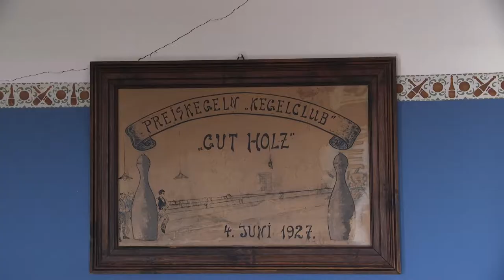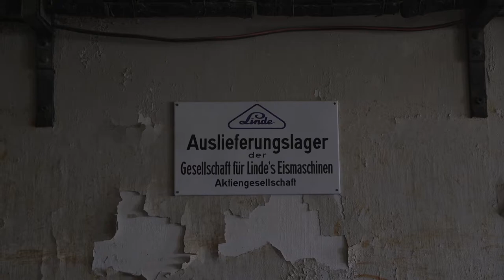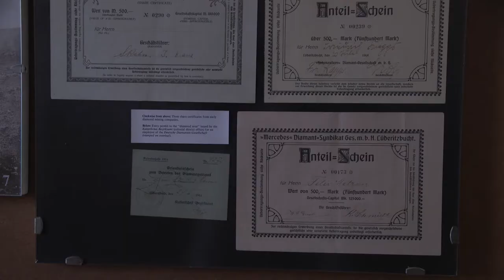Namibia: Kolmannskuppe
Die Natur holt sich Kolmannskuppe langsam zurück. Schon bis zum zweiten Stock sind viele Häuser, in denen hier noch vor 100 Jahren die Diamantenjäger lebten, vom Sand geschluckt worden.

Nature is slowly getting back to Kolmannskuppe. Even up to the second floor, many houses where the diamond hunters lived here 100 years ago have been swallowed up by the sand.

La nature revient lentement à Kolmannskuppe. Même au deuxième étage, de nombreuses maisons où vivaient les chasseurs de diamants ici il y a 100 ans ont été englouties par le sable.